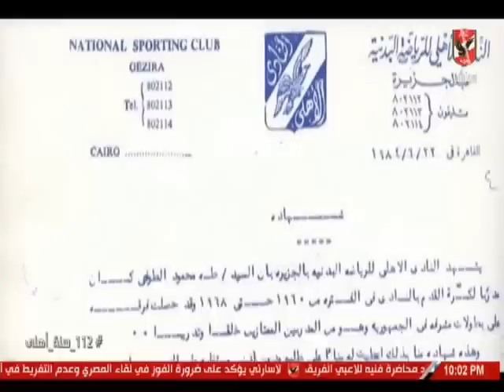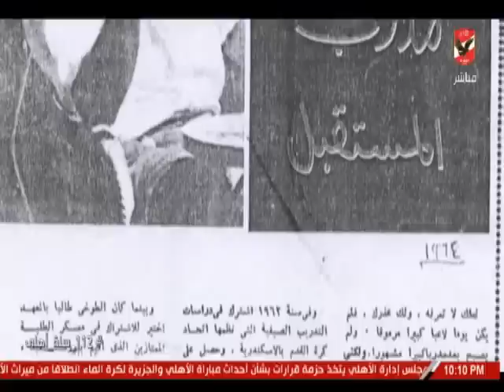طه الطوخى نجم الاهلى السابق : الاحترام سر من اسرار شخصية القلعة الحمراء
التردد: 12341 أفقي.
القمر: نايل سات.
معامل الخطأ: 5/6.
معدل الترميز: 27500